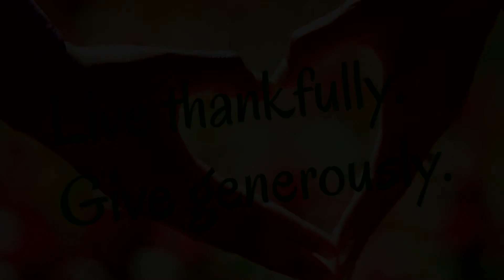Cucumber or Pickle?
Sunday morning sermon by Pastor Bill King, First Congregational Church of Almont, Michigan on August 21, 2022.  Scripture reference: Psalm 30

Pastor Bill King
Office Hours:  Tuesday - Friday  10am - 4pm  ET